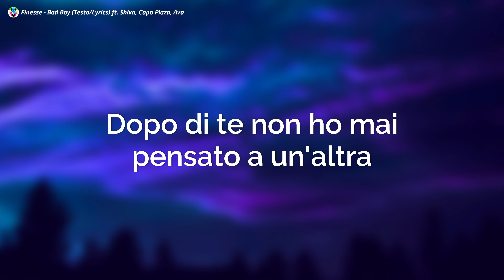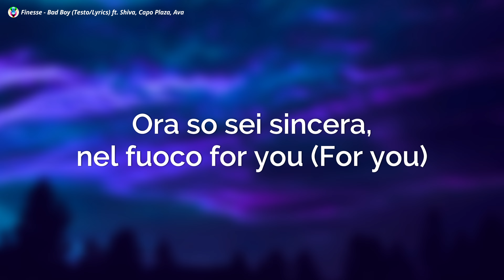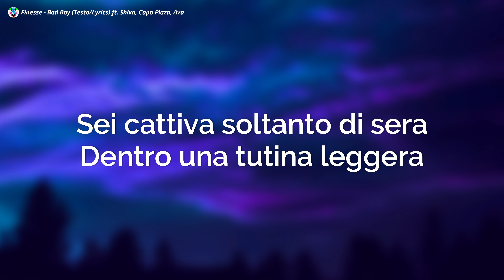Finesse - Bad Boy (Testo/Lyrics) ft. Shiva, Capo Plaza, Ava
Finesse - Bad Boy (Testo) Shiva
Finesse Shiva
Bad Boy

[Testo di "Bad Boy" ft. Shiva & Capo Plaza]

[Intro: Capo Plaza & Shiva]
(Quando appare il nome tuo sul cellphone)
(Giuro che arrivo adesso, lo giuro, mami)
(Pensare che in tutto l'universo)
(Mi sono proprio perso tra le tue mani)

[Strofa 1: Shiva]
Io e i miei amici quella sera siamo usciti fuori (Uh-ah)
Per dimenticar la fama e questi riflettori (Uh-eh)
Le tue amiche su di me han brutte opinioni (Oh no)
E sei scottata dalle tue passate relazioni (No, no, no)
Sembri fredda come un drink, come il tempo invernale (Uh-ah)
Sei bella, pensa quanto è geloso tuo padre (Ah)
Sei così piena di curve, le vorrei guidare (Ah)
Senza protezione e senza far rumore (Okay)
Nel mio bicchiere acqua santa, santa
L'ho sporcato con la Fanta, Fanta, yeah (Uh-ah)
Dopo di te non ho mai pensato a un'altra
Stavo all'inferno a trecentosessanta (Okay)

[Pre-Ritornello 1: Shiva]
Dammi un modo, sì, per calmarmi
Un posto in mezzo ai più grandi
Fumando e facendo sesso
E poi viceversa fino alle tre

[Ritornello: Shiva]
Mi sono proprio perso tra le tue mani (Uh-eh)
Sei cattiva soltanto di sera
Dentro una tutina leggera
A me dici: "Non è importante"
Guardi le altre, ti prendi male (Ah-ah)

[Strofa 2: Capo Plaza]
Baby, so vuoi un vero bad boy (Bad boy)
Qualcosa di vero tra noi (Noi)
Come guardano 'sti avvoltoi (Ah, ah)
I miei occhi parlano ai tuoi (Grr)
E 'sto amore, sì, è bellissimo e bastardo
Ma, giuro, ci rimango, spiega le ali (Yeah, yeah)
Ora ho un solo colpo, baby, e, no, non sbaglio
L'inferno è così caldo, trecento gradi
E sta arrivando la sera e scendi più giù
Ora so sei sincera, nel fuoco for you (For you)
Lacrime sopra l'asfalto, la pioggia è di passaggio
Prova a volare in alto e non sprofondare

[Pre-Ritornello 2: Capo Plaza]
Baby, sei così difficile da decifrare (Yeah), da replicare
Timida, ma perspicace (Yeah)
Amare, sì, è così difficile, è facile odiare
Mille pare, baby, fammi respirare
[Ritornello: Shiva & Capo Plaza]

[Outro: Capo Plaza & Shiva]
(Giuro che arrivo ade–)
(Mi sono proprio per–)